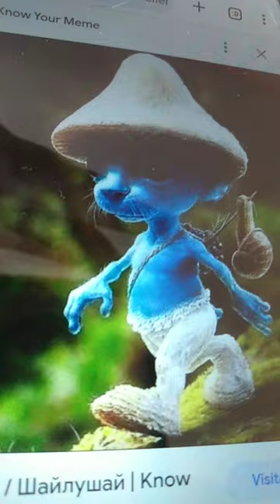WE LOVE WE LIE 💀💀💀